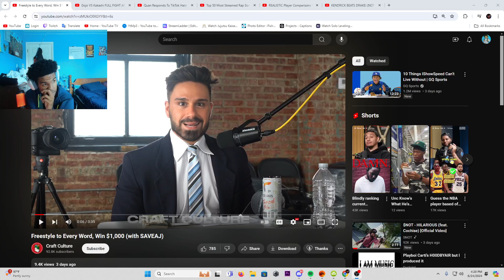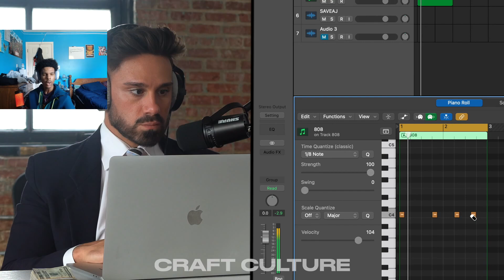Is AJ The Best FreeStyler Of All Time? | Freestyle to Every Word, Win $1,000 (with SAVEAJ)